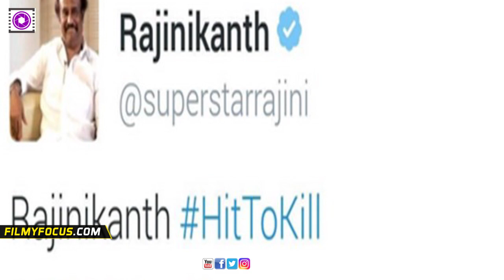சூப்பர் ஸ்டாருக்கும் இதே நிலைமைதானா? || Rajinikanth’s Twitter Account Hacked!